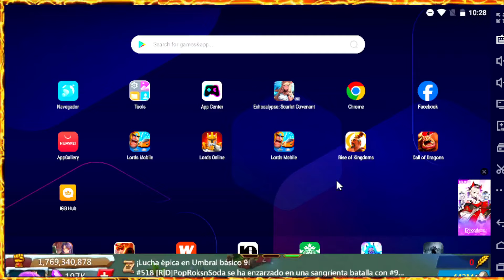ASI OBTEN MAS RECOMPENSAS GRATIS EN EL NUEVO EVENTO | COMPRA LA NUEVA TIENDA GRATIS - LORDS MOBILE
¡Saludos, estrategas maestros de Lords Mobile! 🌟💎 En este video revelador, te mostraré los secretos para obtener más recompensas GRATIS en el nuevo evento. Descubre cómo aprovechar al máximo cada oportunidad para comprar en la nueva tienda sin gastar un solo recurso. 💰🚀 ¡Prepárate para potenciar tu cuenta y desbloquear todo lo que el reino tiene para ofrecer! 🔥🏰 ¡No te pierdas estos consejos para ser un maestro de las recompensas en Lords Mobile! LordsMobile 🌐🌟